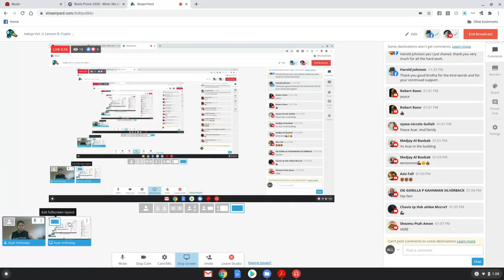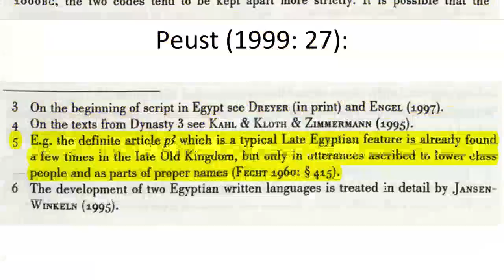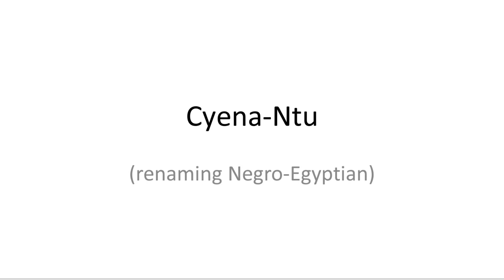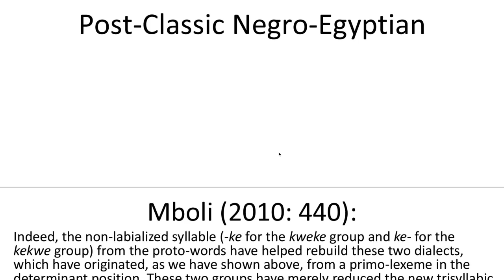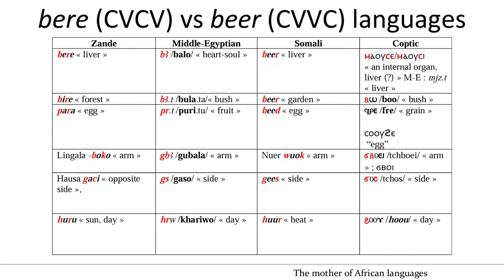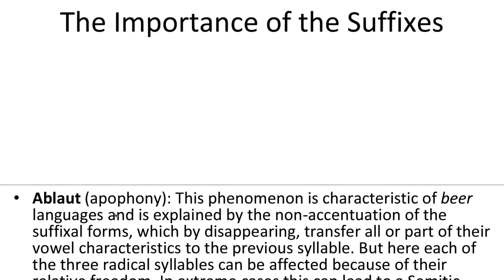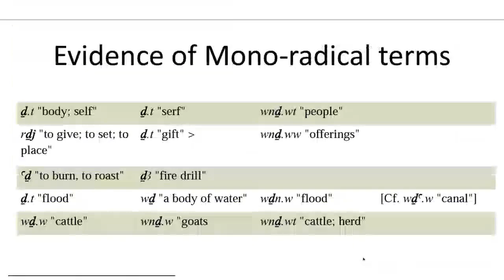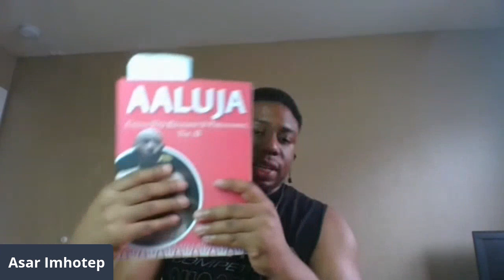Aaluja Vol II, Lesson 8 Coptic & Middle Egyptian as Separate Languages (FULL)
Join me Sunday June 28th at 1PM Eastern time as I conduct a full lecture on why the Coptic language is a totally separate language from Middle-Egyptian using the Mboli model. In 2010, Jean-Claude Mboli released a pivotal text titled _Origine des langues africaines: Essai d’application de la méthode comparative aux langues africaines anciennes et modernes_, in which he argued that Coptic was not the last stage of a language continuum, which included Old-Kingdom, Middle-Kingdom, New-Kingdom, and Demotic. But that Coptic was a separate language from a separate branch of the Negro-Egyptian language family conceived of by the great Dr. Theophile Obenga. This conclusion is controversial in Egyptological circles, and in this discussion my aim is to provide clarity to the arguments made in Mboli (2010). This is a full lecture, at least 2 hours, so I encourage everyone to take notes and have snacks ready. When the lecture is complete, I will add the time stamps for each section of the lecture so that it is easier to navigate for those catching the archives.

Towards a Comparative Dictionary of CIkam and Modern African Languages (2020)

Aaluja Vol. II: Cyena-Ntu Religion and Philosophy (2020).